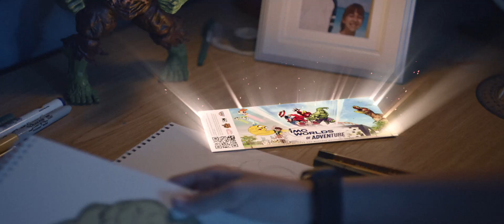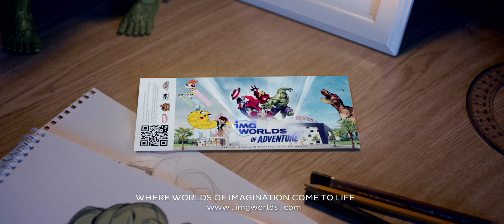IMG Worlds of Adventure - The Magic Ticket TVC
A very fun and challenging TVC project I am so proud to have directed with an amazing team from all over the world. When one film combines Marvel's heroes, Cartoon Network's characters, dinosaurs and some zombies to top it off, you know you're in for a ride ! Thanks to the exceptional producing skills of Daniel Sheridan from Ndigitec this was made possible and after 2 days of well prepared hectic shoot with Mik Allen as DOP and Zeus as first AD and a month of intense post work we got this awesome result! Shot and edited in Dubai, CGI from Dubai, Sweden and Poland, cartoon animation from UK, grading from Thailand.

Ex. producer: Nathan Ornick
Creative director: Rob Marinissen
Director: Julien Vanhoenacker
Prod. producer: Daniel Sheridan
Prod. manager: Kristina Kleymenova
Assist. director: Zeus
DOP: Mik Allen
Editor: Pablo Gonzales Plant
Grading: Smoke & Mirrors Bangkok
Post. supervisor: Eyad Arabi
CGI: Ndigitec / Juice / Fido / Cartoon Network